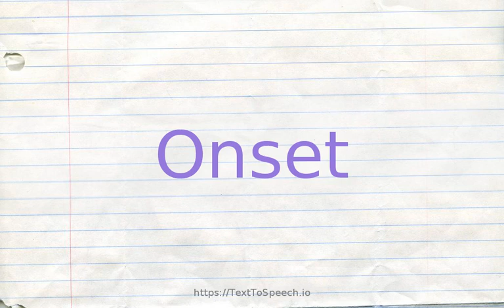How to pronounce onset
Learn how to say Onset in English correctly with TextToSpeech.io free pronunciation tutorials. American & British English pronunciation of male & female voices provided in videos. Check them out!

    Onset definitions:
    (n): (military) an offensive against an enemy (using weapons); "the attack began at dawn"
    (n): the beginning or early stages; "the onset of pneumonia"